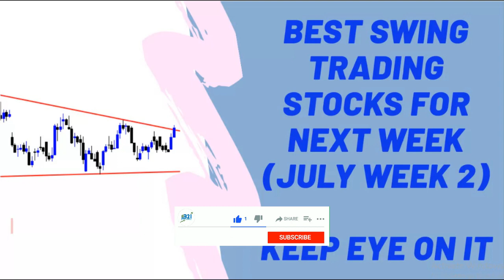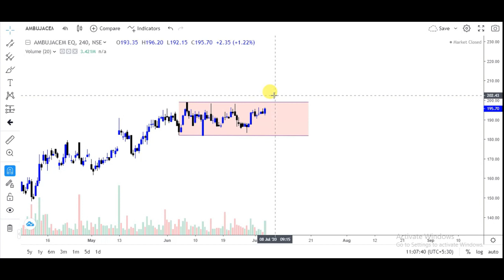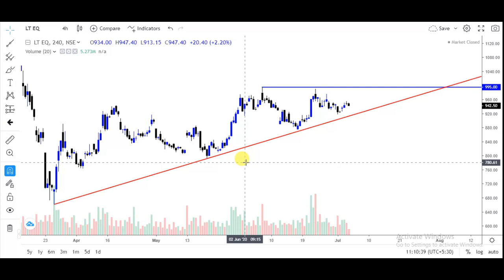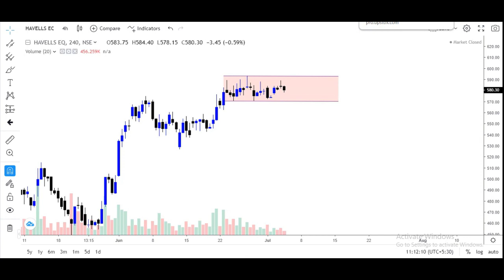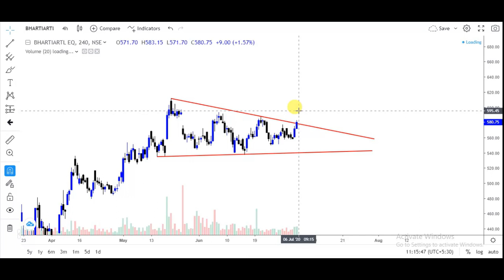Best swing trading stocks for next week | next week watch list | positional trading stocks next week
Swing trading
चार्ट एनालिसिस
Swing trading stock
चार्ट एनालिसिस
निफ़्टी चार्ट